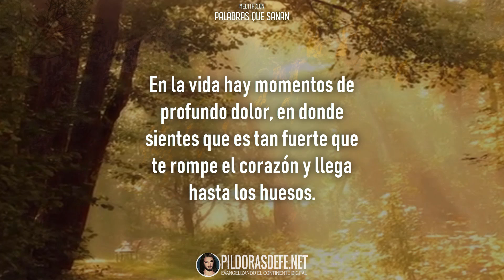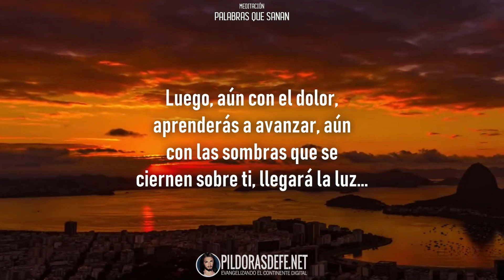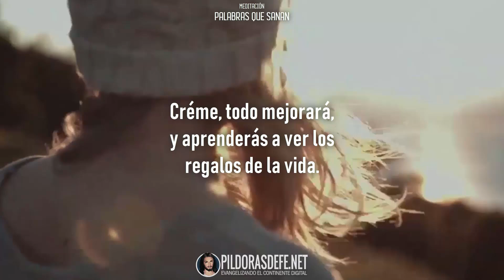Llorar NO Es Símbolo de Debilidad Ni de Derrota: Volverás a Sonreír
Llorar no es símbolo de debilidad: Volverás a sonreír, ahora, de la mano de Dios, decide ser feliz en tu vida. Llorar no es un signo de derrota. Decide ser feliz por tu bien. Llorar no significa una derrota. Decide ser feliz en este momento, Dios te ha capacitado para superarte, tus lágrimas pronto se detendrán. Volverás a sonreír y a derramar alegrías en tus palabras. Llorar no es signo de debilidad, llora ahora porque llorar no es signo de derrota, echa fuera el sufrimiento y decide ser feliz de ahora en adelante.